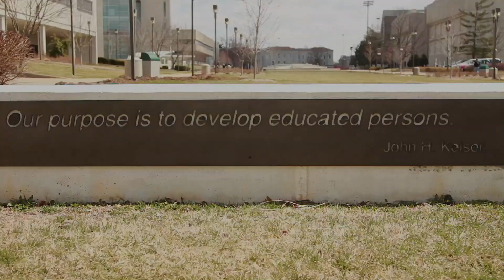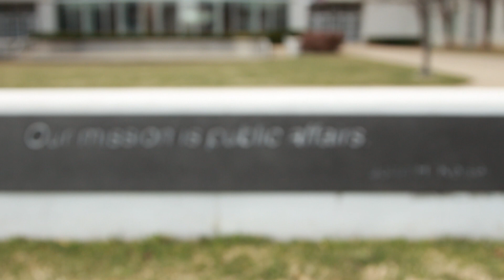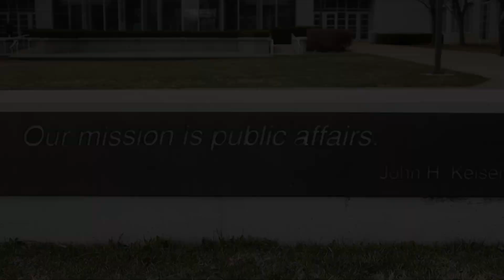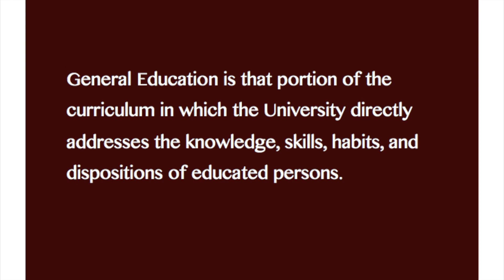General Education at Missouri State University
Hear faculty, staff, and students explain why the general education program is essential to learning at Missouri State.